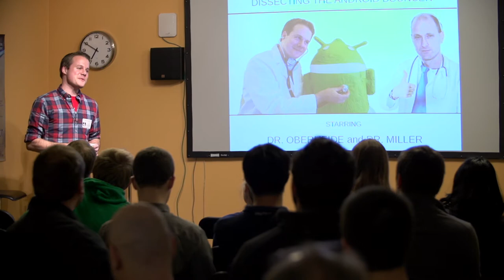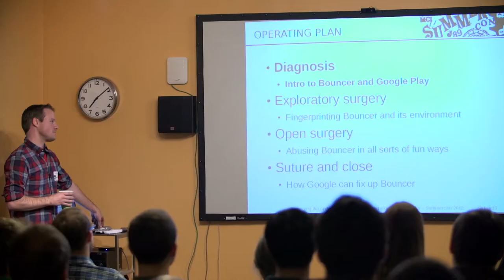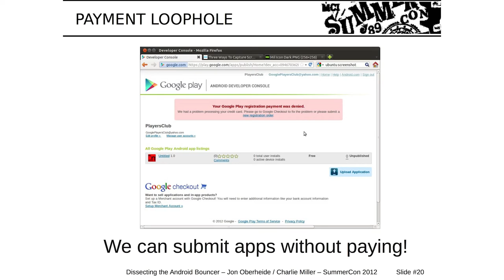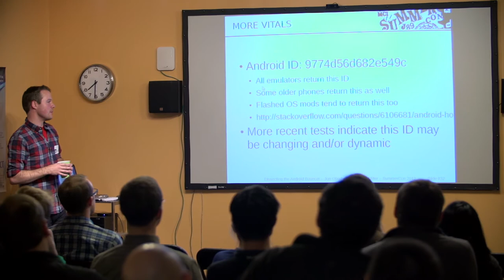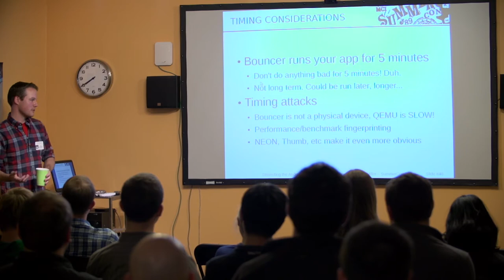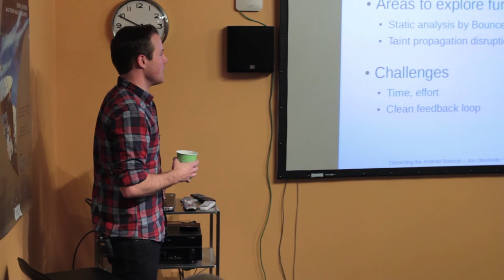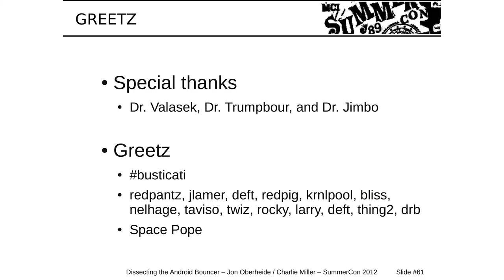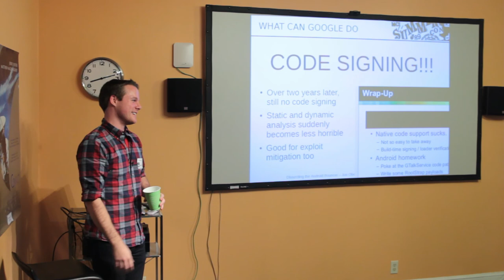Dissecting the Android Bouncer - Duo Tech Talk - December 2013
Google's Android Bouncer was intended to shore up weaknesses of the Android Market by testing applications within a dynamic analysis environment to determine application security. In this talk, Jon Oberheide of Duo Security and his colleague Charlie Miller discussed their methods of bypassing Bouncer with a series of experiments